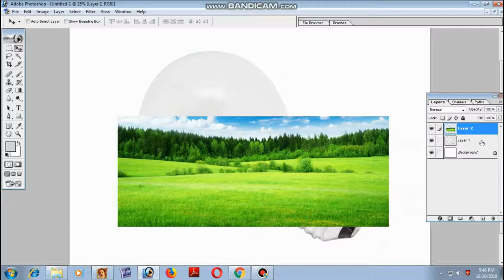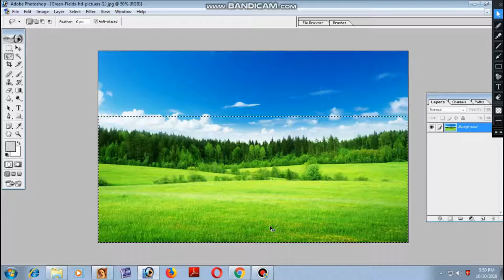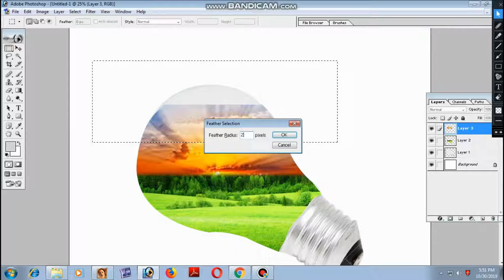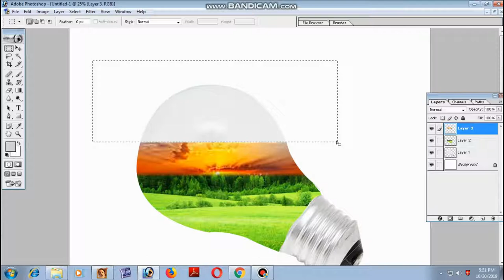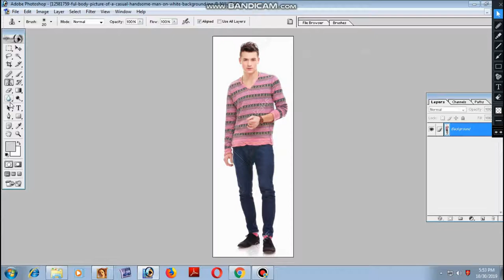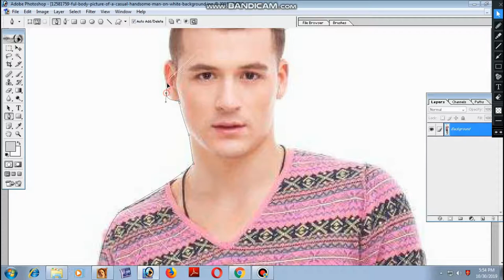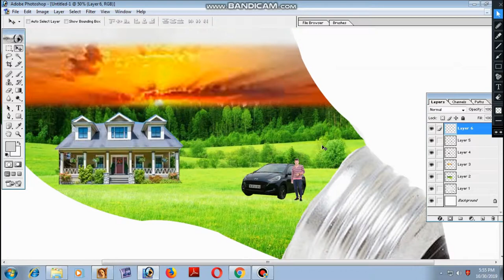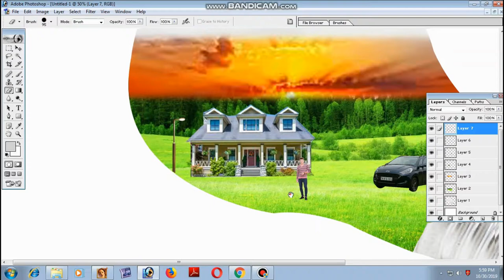How to effect manipulation bulb in Photoshop tutorial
tutorial
Learn how to give cool Home effect city inside the bulb in photoshop
Photo Manipulation